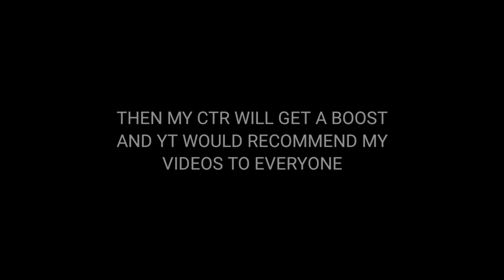DON'T CLICK ON THIS VIDEO PLEASE 💔💔